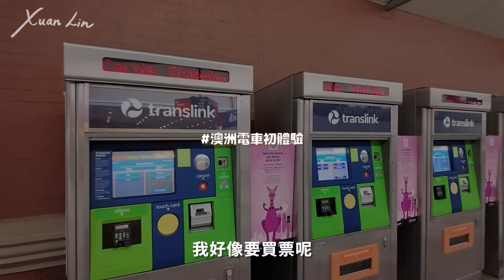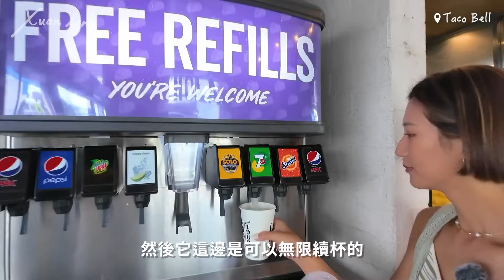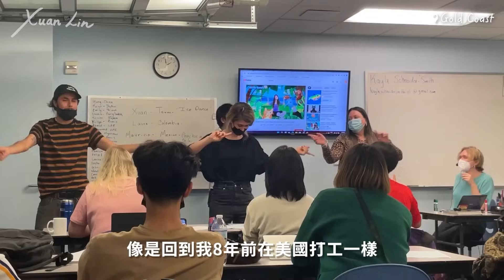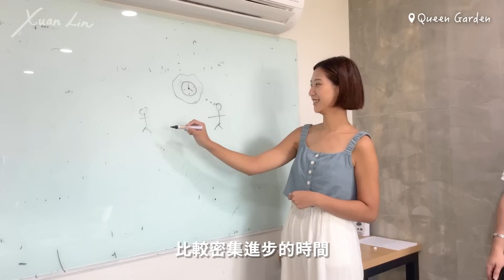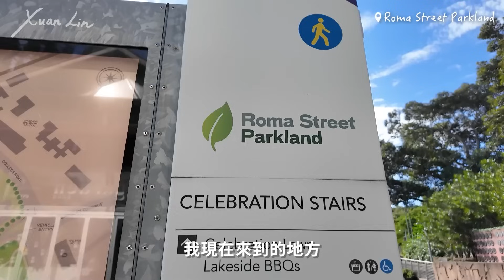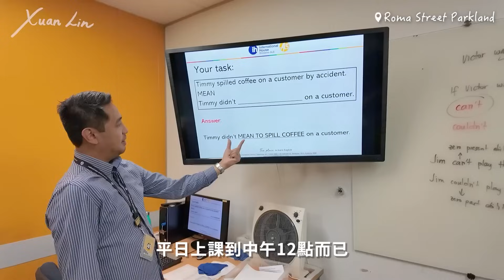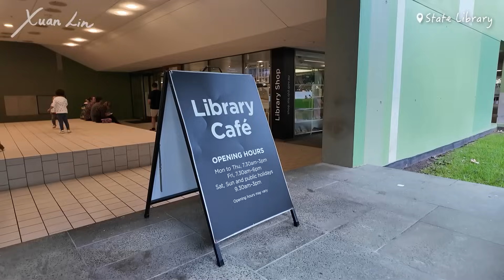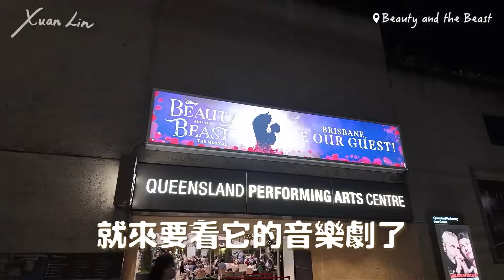我的澳洲旅居生活🇦🇺 去國外學英文有用嗎？如何練口說？一日黃金海岸、布里斯本公園、咖啡廳、音樂劇｜My life living in Australia｜林宣 Xuan Lin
Hello 我是林宣！

澳洲旅居生活真的好讚🇦🇺 也要來跟大家分享我的文學習歷程、以及這兩年讀語言學校的種種心得。
影片提到的AI練習英文口說APP「ELSA Speak」

►影片時間軸：
00:00 我的澳洲旅居生活🇦🇺
01:26 搭電車初體驗
05:10 去吃午餐～Taco
06:36 黃金海岸 Gold Coast
08:26 I人如何用AI練習英文口說？
11:03 布里斯本咖啡廳Brunch、公園Chill
12:54 分享：到國外語言學校真的有用嗎？
14:27 一個人公園亂晃 Roma Street Parkland
15:43 學習語言、口說進步真正的方法
17:08 布里斯本滑板車、圖書館、酒吧、音樂劇「美女與野獸」